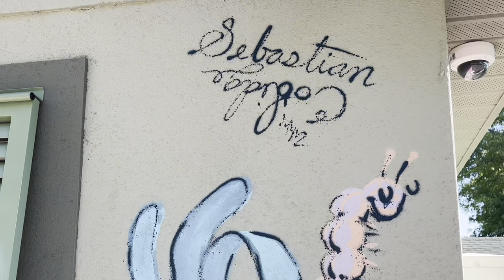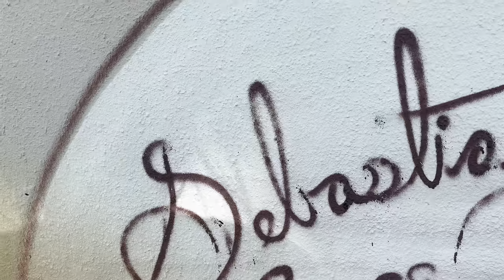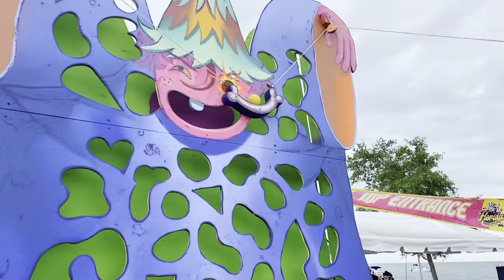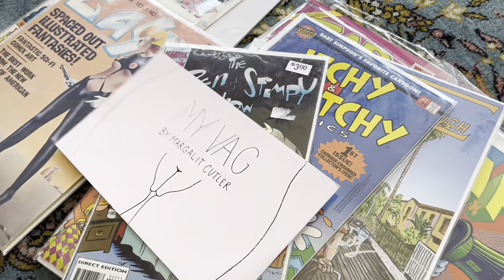CDCF #67 - Sebastian Coolidge (Street Artist)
This one's gonna be fun! In this 67th episode of Chris Dyer's Podcast, he sits down with the hilarious Tampa Bay artist Sebastian Coolidge!
 Sebastian shares with us his personal account of being an artist, muralist, sculptor, inventor, fashion designer, family man and squirrel daddy.